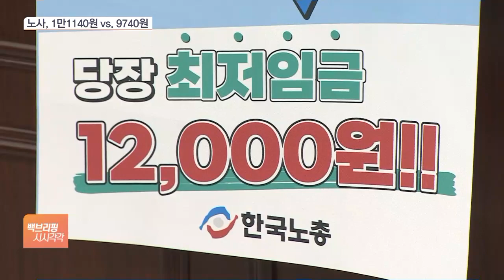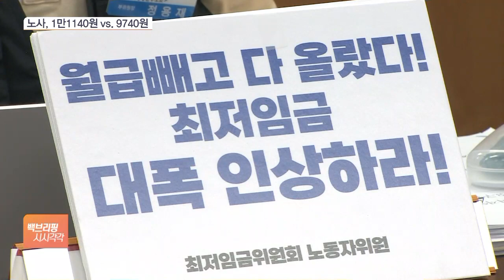좁히고 좁혔지만 아직도 1400원 차…내일 최종 담판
[앵커]

내년도 최저임금 고시 시한이 이제 한 달도 채 남지 않았지만, 논의는 여전히 진통을 겪고 있습니다.

2천600원에 가까웠던 노사 간극이 많이 좁혀지긴 했습니다만, 여전히 1천400원으로 적잖은 차이를 보이고 있는데요.

현재까지 상황과 전망 짚어보겠습니다.

이한나 기자, 1천400원 격차가 4차 수정안에서 나온 거죠.

양측 구체적인 액수가 어땠습니까?